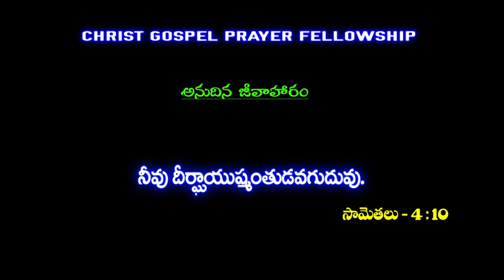అనుదిన జీవాహారం word of God | CGPF